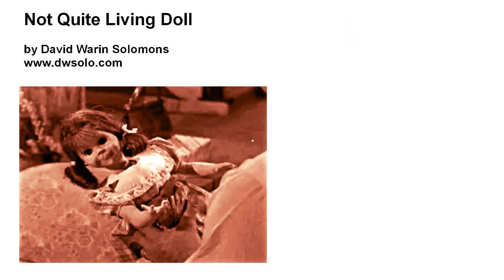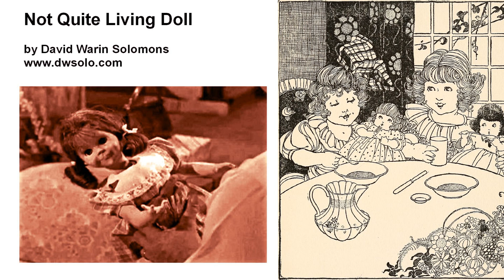Not quite living doll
The doll is a sort of antique robot - it might move, it might be moved - who knows?
This one of my most surreal music creations - I hope you like it.
There is no score - it is entirely improvised

Part of Amazon Audio Album (2021)
17 Pieces by David Warin Solomons